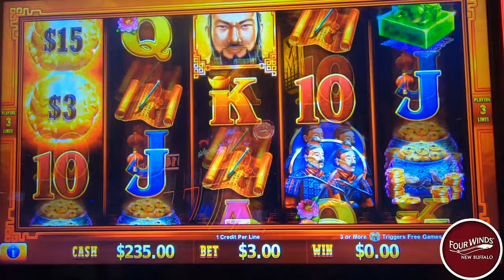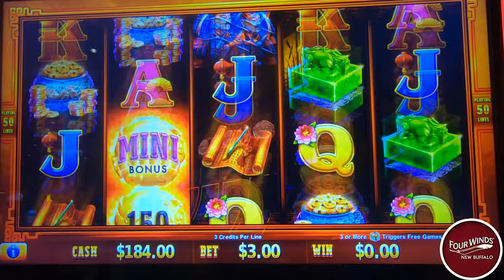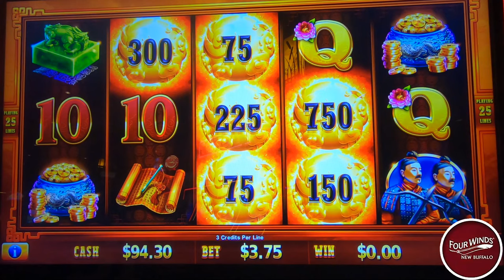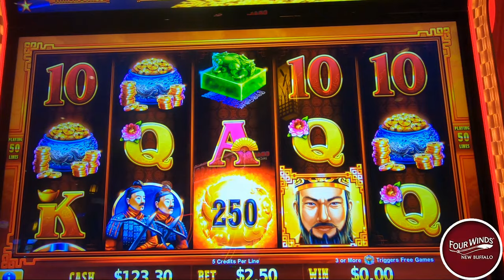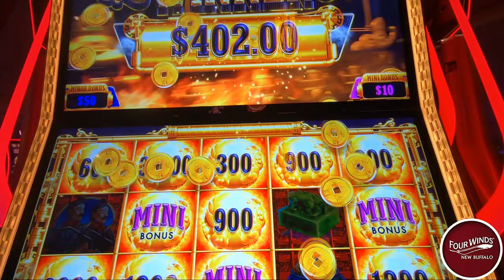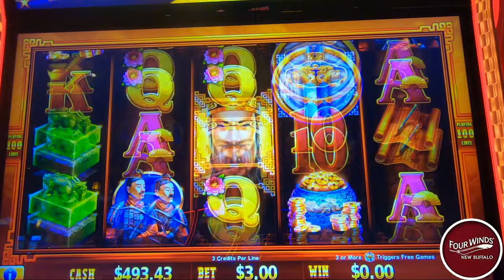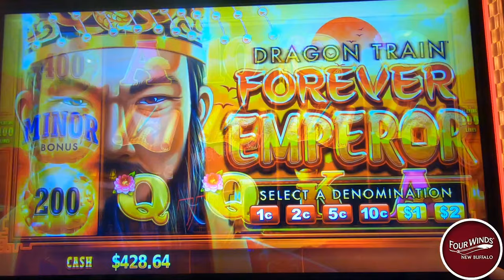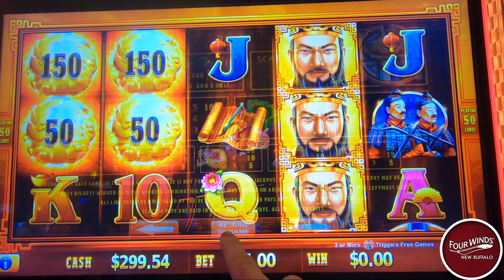Is This the Last Time We Ever Get a Train Bonus on Dragon Train?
In today's video we're playing dragon train slot machine for possibly one of the last times. We give an update on the lawsuit and try betting 100 lines for the first time ever and it rewards us with a train bonus . How much will it be can we land a progressive jackpot? All will be revealed today only here on casino cousins slots. We always play slots for real money and have lots of fun. slots casino lasvegas slotmachine fourwinds gambling 🔞 Please gamble responsibly. Only play with funds you can afford to lose. 🔞